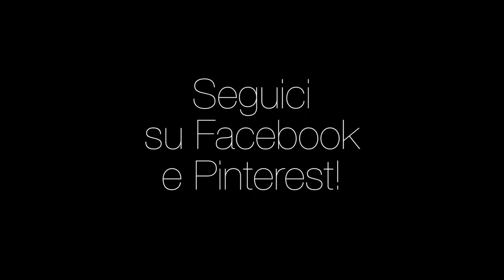PartyLite+for+EarthHour+ +Italian HD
Tutti i grandi cambiamenti iniziano con un piccolo gesto e possono avere un enorme impatto sul nostro pianeta.

Dal 2007, ogni anno, milioni di persone si uniscono per nel gesto di spegnere le luci elettriche per un'ora e mostrare il loro impegno verso l'ambiente. Questo è l'Earth Hour: l'ora della Terra.

Nel 2014 PartyLite entra a far parte del movimento Earth Hour e ora anche tu potrai partecipare, dando un segnale positivo!

Unisciti a noi per proteggere la Terra!